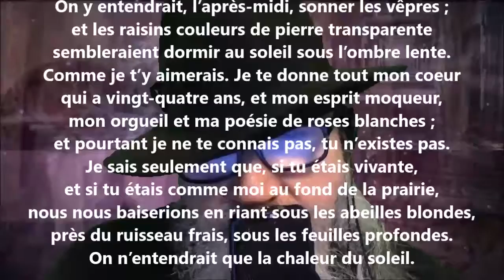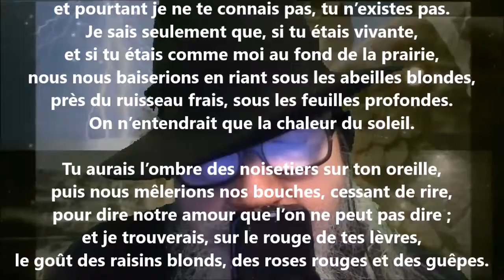La maison serait pleine de roses et de guêpes - Francis Jammes lu par Yvon Jean